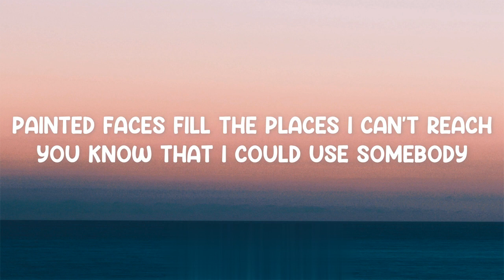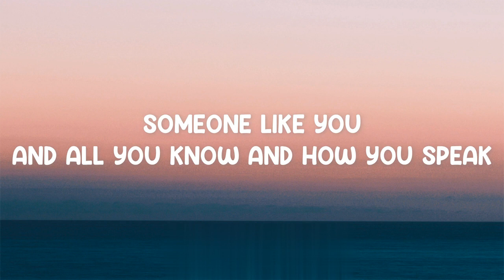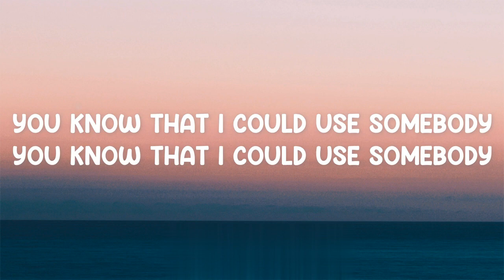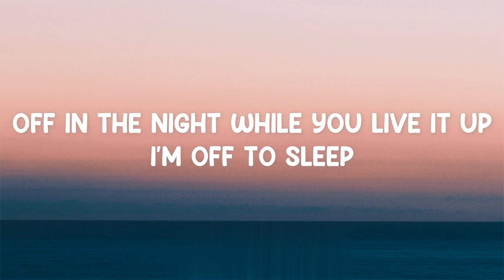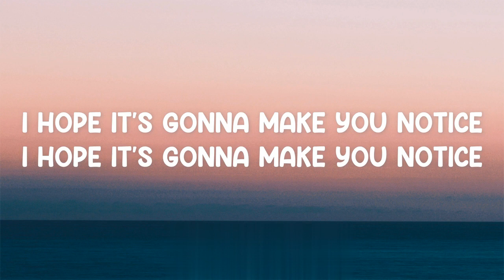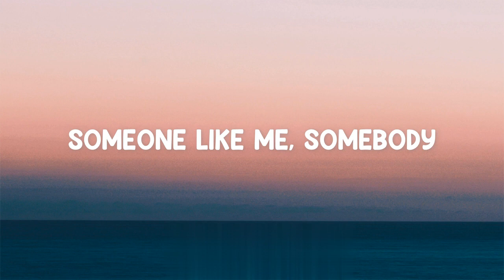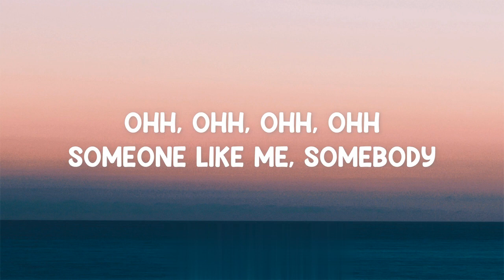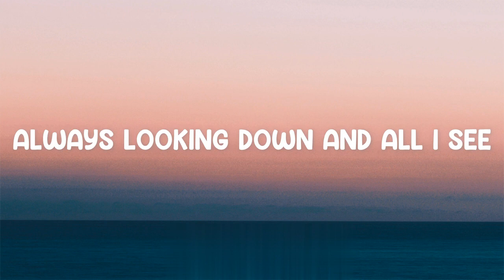Use Somebody - Kings Of Leon (Lyrics)